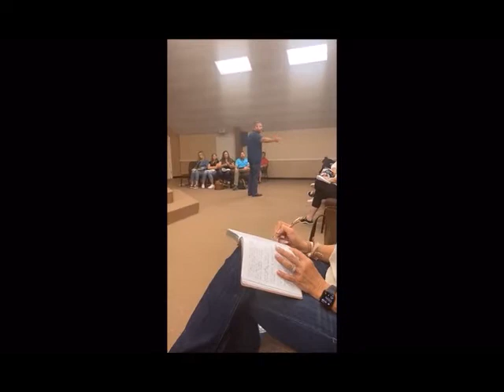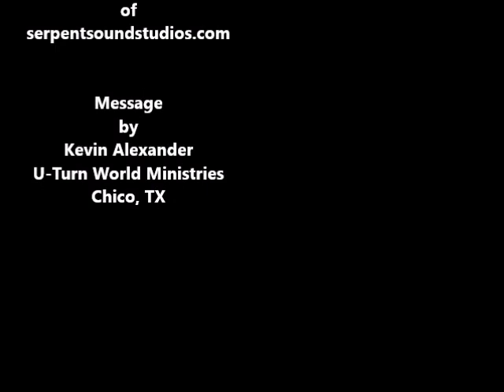Authority We Carry in Christ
051522   "Authority We Carry in Christ" by Kevin Alexander